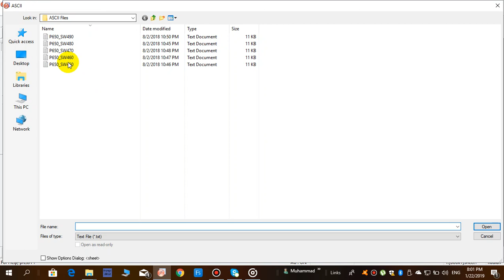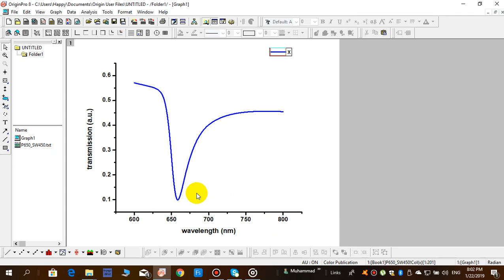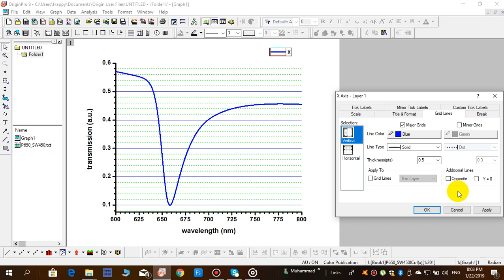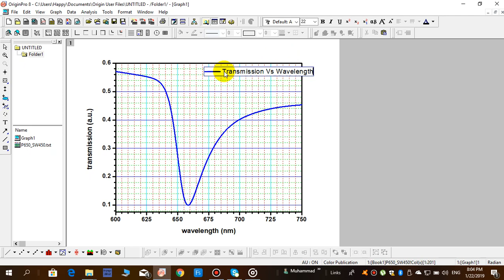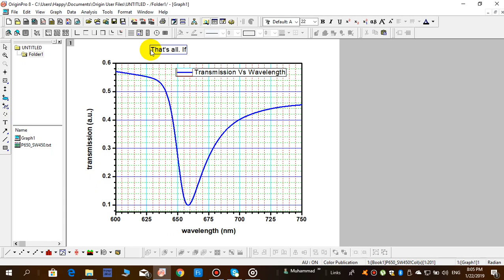How to Import Experimental Results in Origin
In this video it is explained that how we can import ASCII file or text file in Origin Lab.